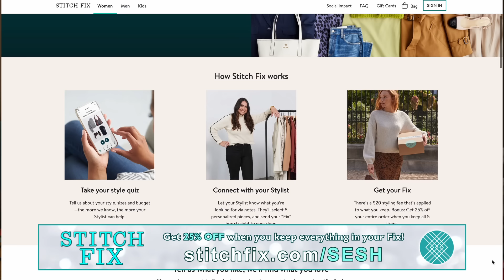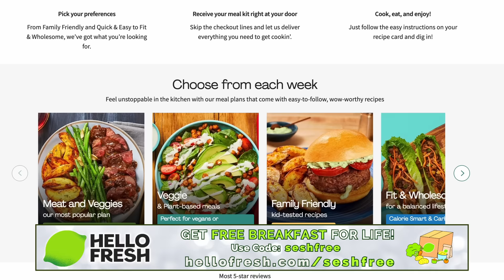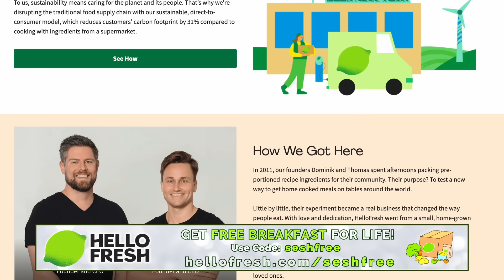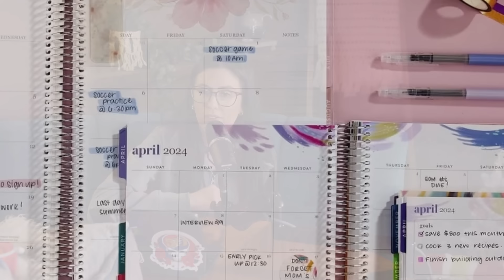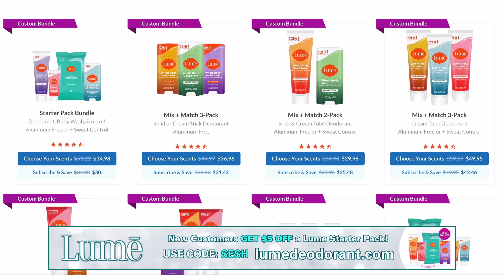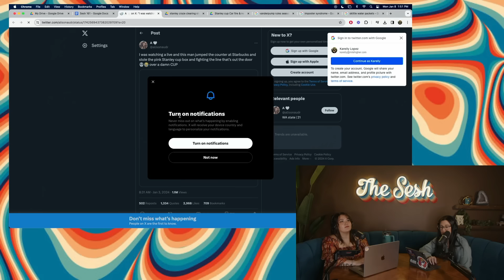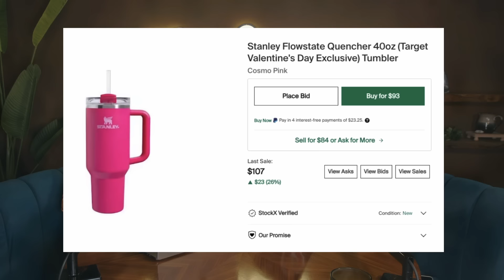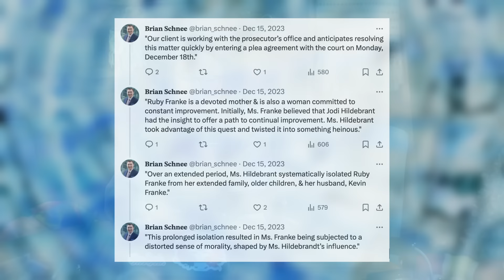TikTok Trends Are RUINING Society - Stanley Cup Cult, Teenager Sephora DISASTER & WaterTok?!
Lumi Deodorant use code SESH

Time Stamps
0:00 - Hi friends!
6:55 - Janelle’s break update
15:04 - Reality TV round-up!!
25:28: Karelly’s break update
33:45 - Sydney’s break update
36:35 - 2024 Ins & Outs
58:55 - Stanley cup craze
1:13:51 - Sephora kids
1:20:10 - Jody Hildebrant & Ruby Franke update

8547 E Arapahoe Rd Ste J # 233